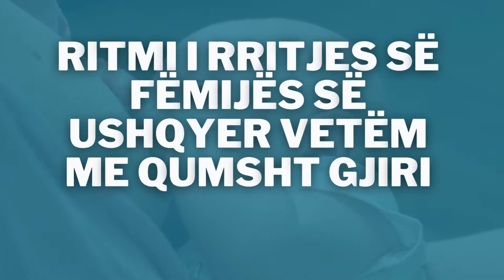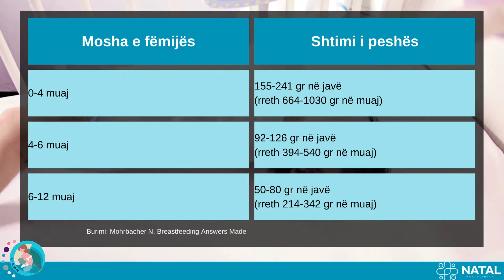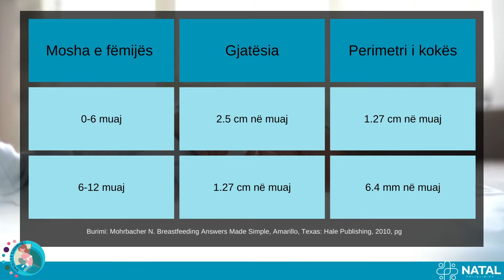SHKOLLA E GJIDHËNIES| Video 29: SHTIMI NË PESHË TE FOSHNJET GJATË USHQYERJES ME GJI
Nëse keni lindur në maternitet, do të shkoni në shtëpi me dy të dhëna për peshën trupore të fëmijës - peshën e lindjes dhe peshën e daljes. Është shumë e rëndësishme të mbani mend këtë vlerën më të ulët, sepse nga ajo numërojmë çdo shtim të peshës pasuese - një nga treguesit e përparimit të fëmijës.
Është normale që një i porsalindur të humbasë 5-7% dhe madje deri në 10% të peshës së lindjes, brenda pak ditësh pas lindjes.
Nuk ka vend për panik! Me ushqyerje të mjaftueshme me gji dhe ushqyerje efikase dhe të plotë me gji, fëmija juaj së shpejti do të kompensojë humbjen dhe do të fillojë me rritjen më intensive gjatë katër muajve të parë të jetës.

@ të gjitha të drejtat e rezervuara. Ndalohet tjetërsimi dhe përvetësimi i materialeve pa lejen paraprake, kurse lejohet shpërndarja e linkut të NATALmedias dhe Poliklinikës NATAL